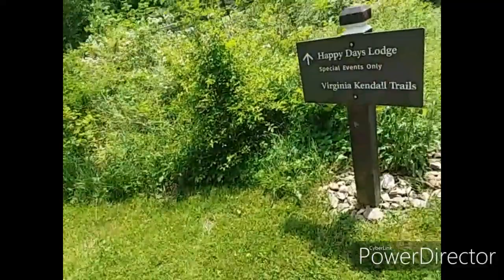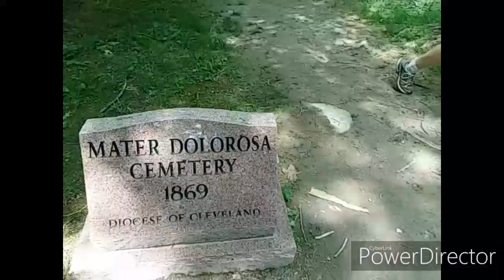(TUNNEL LEADS TO OLD CEMETERY).. An old cemetery found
This is a video about an old unexplained cemetery. That is located in Cuyahoga falls.